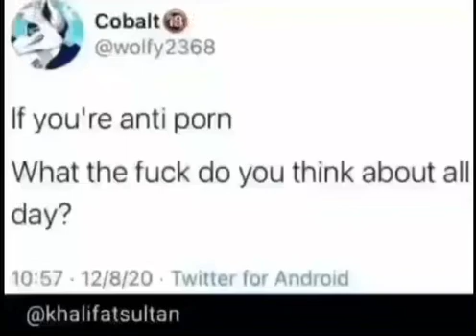Anti Porn Thoughts